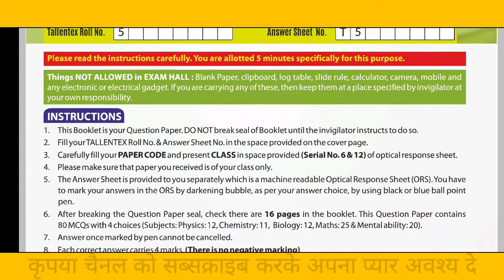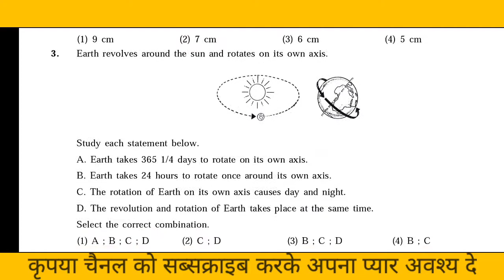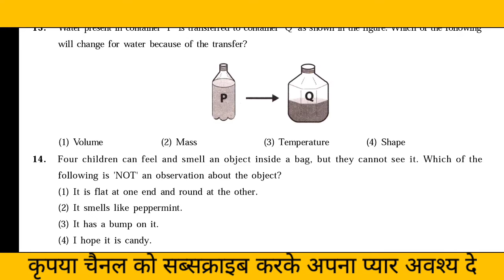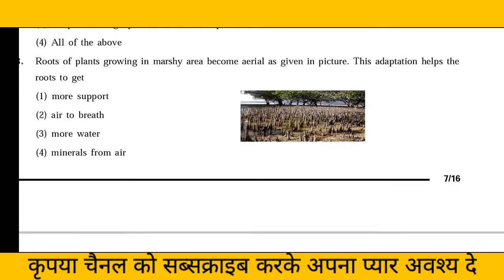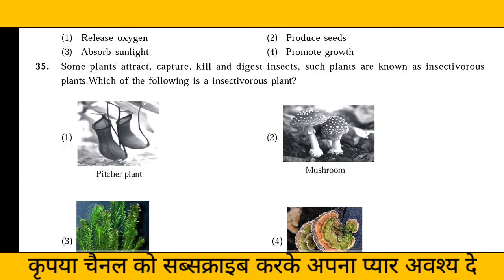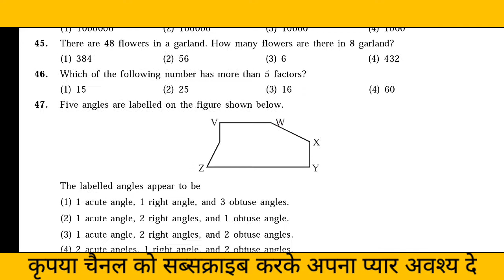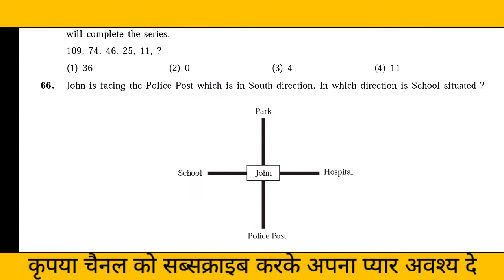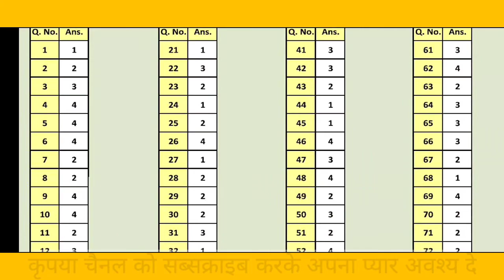class5 Allen tallentex2017 previousyearsquestion paper answer question answer key#ncert#cbse#paper2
lecturer
social studies
physical education
civil services study
kendriya vidyalaya
navodaya vidyalaya
revised syllabus
latest syllabus
AIIMS CHEMISTRY SOLUTION
AFMC CHEMISTRY
PUNE CET CCHEMISTRY#PBCET
JP NOIIDA
UPES CHEMISTRY SOLUTION
IISC CHEMISTRY
CHEMISTRY
NCERT EXAMPLER
CHEMISTRY IN FINGERTIPS
SRM VIT VELLOR
BITS CHEMISTRY
JEE MAINS
JEE ADVANCED.
UPSEE 2020
WBJEE EXAM
JEE STRATEGY
IIT PREPARATION
NRI'S CHEMISTRY
NRI'S CLASSES
CHEMISTRY NCERT
UTTARAKHAND BOARD
BIHAR BOARD
ODISHA JEE
MP PET
J& KCET
ISC BOARD
BIHAR MEE
KURUKSHETRA CEE
BIHAR CECE
chemistry
strategy
chemistry#class11 chapter
jee videos
chemistry class12jee notes
chemistry class11jee
chemistry test
chemistry questions
nris chemistry
jee exam preparation
chemistry online
chemistry exam paper
iitjee questions
iitjee preparation
jee entrance
jee admission
jee examination
jee main
jee paper
chemistry questions
chemistry test
neet chemistry
neet preparation
neet syllabus